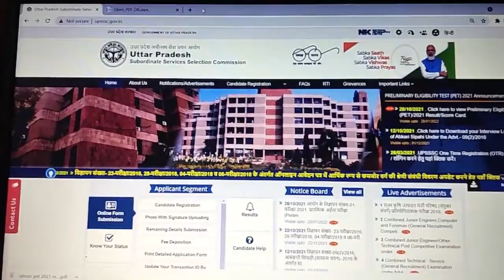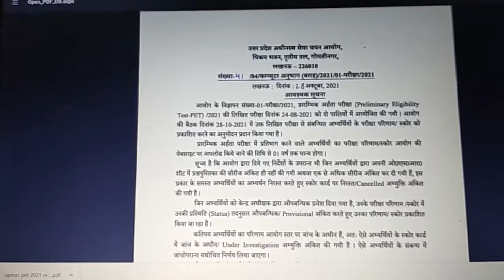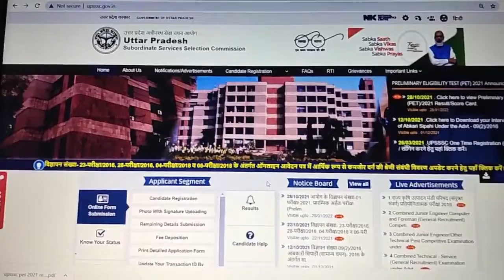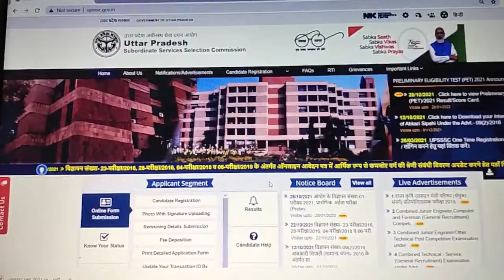UPSSSC PET 2021 Result Declared ।। PET Score Card जारी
UPSSSC PET 2021 Result Declared

This video is based on official notice released by UPSSSC regarding PET 2021 result.

UPPSC RO/ARO
IBPS
UPSSSC PET
SSC

quantitative aptitude
math
numerical ability
reasoning
general studies
current affaires etc.